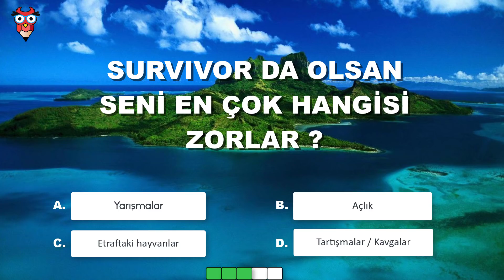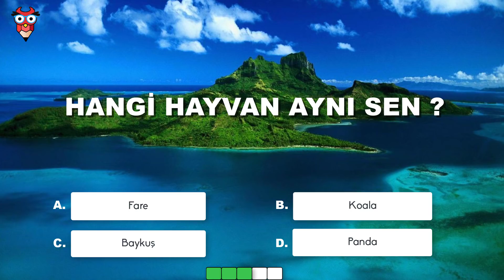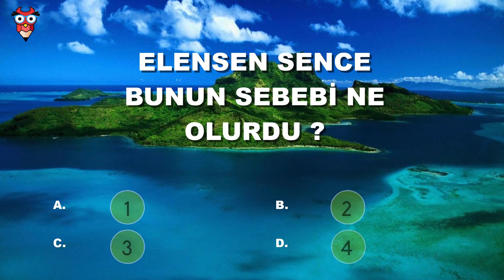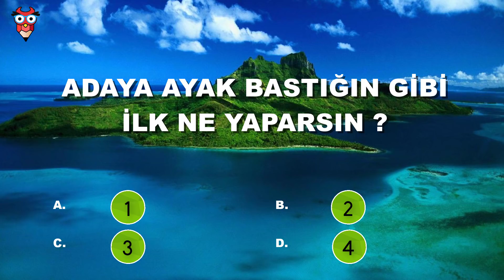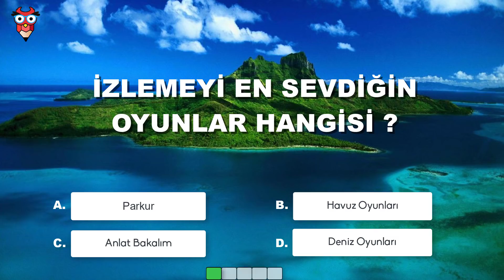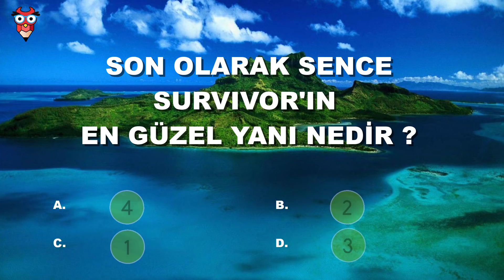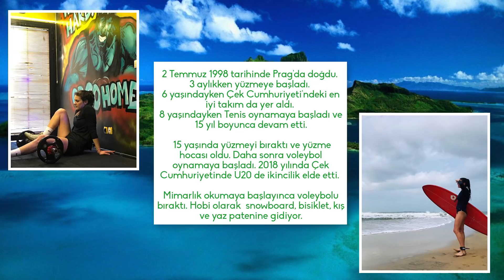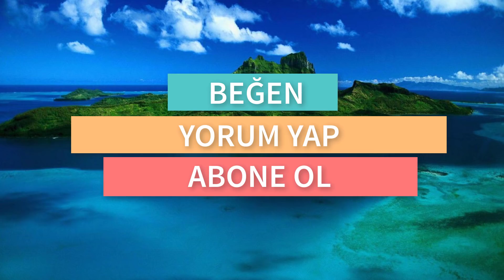SURVİVOR 2020 HANGİ GÖNÜLLÜSÜN ? ( Kişilik Testi )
Yıllardır severek izlenilen yarışma programı Survivor 2020 hangi gönüllüsün testini çözerek eğlenceli vakit geçirebilir ve hangi sevilen gönüllü olduğunuzu öğrenebilirsiniz.

Survivor 2020 Gönüllüler Takımı :

Cemal Can Canseven
Yasin Obuz
Meryem Kasap
Nisa Bölükbaşı
Sadık Ardahan Uzkanbaş
Ceyhun Uzun
Evrim Keklik
Tayfun Erdoğan
Burak Yurdugör
Fatma Günaydın

İlginizi çekeceğini düşündüğüm diğer eğlenceli video albümlerim

Merhaba POP Quiz Youtube Kanalına hoş geldiniz. Bu kanal da  kişilik testleri , hakkında bilinmeyenler, duyunca şaşıracağınız  ilginç gerçekler   gibi bir çok eğlenceli videolar bulabilirsiniz.